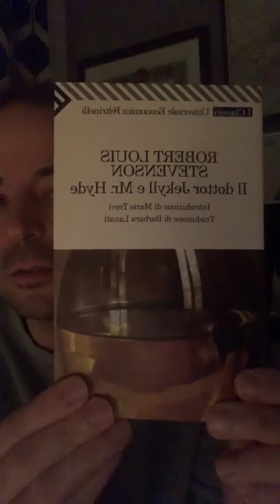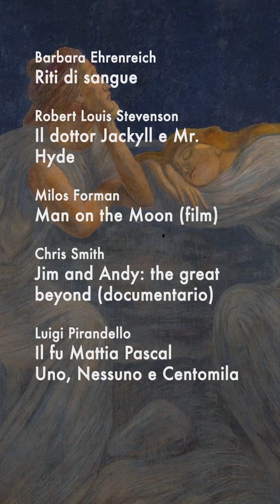Notturnali | S02E02 | Giullari, Maschere e Verità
Tra i testi citati:

Barbara Ehrenreich: Riti di sangue
Robert Louis Stevenson: Il dottor Jackyll e Mr. Hyde
Milos Forman: Man on the Moon (film)
Chris Smith: Jim and Andy: the great beyond (documentario)
Luigi Pirandello: Il fu Mattia Pascal; Uno, Nessuno e Centomila